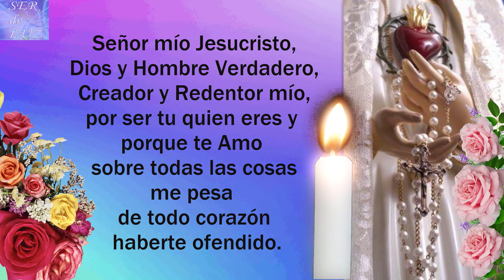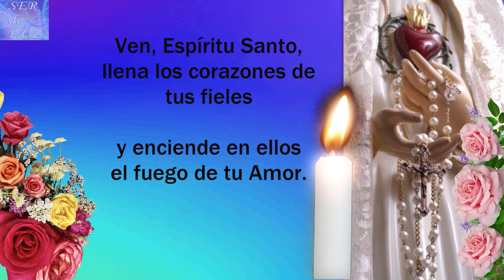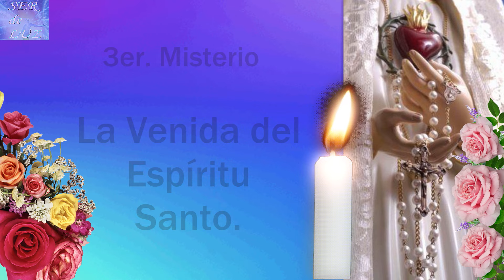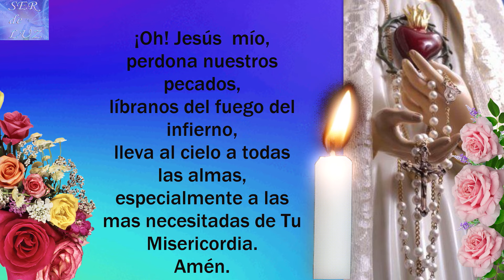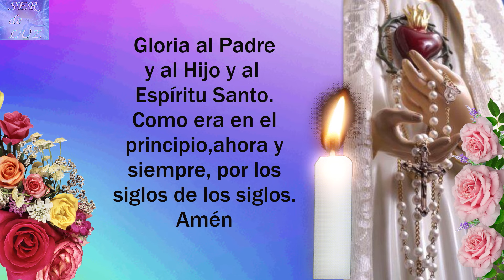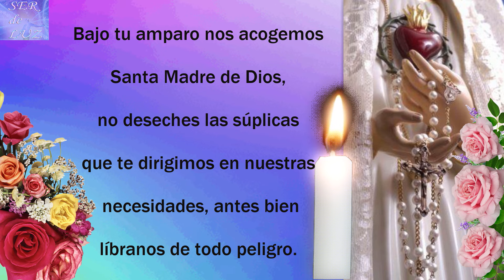Santo Rosario Corto de Hoy Miércoles Santo 27 de Marzo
Santo Rosario Corto 2024 Gracias por el apoyo Recuerda que está hecho con Mucho Esfuerzo. Apóyanos.Bendiciones (Short Holy Rosary ) santorosario misterios Virgen María Reina de La Paz
Misterios Luminosos
# Rosario Gloriosos
Rosario Gozosos
Misterios Gozosos
Santo Rosario Dolorosos
Misterios Dolorosos